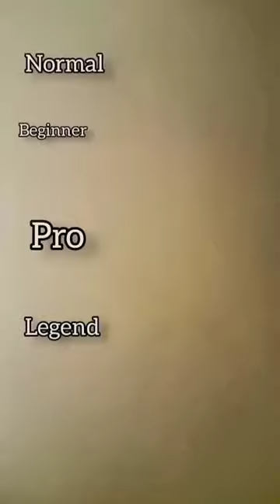I Draw Realistic Spoon 🥄 but Normal 😵 vs Begginer 🥴 vs Pro 😎